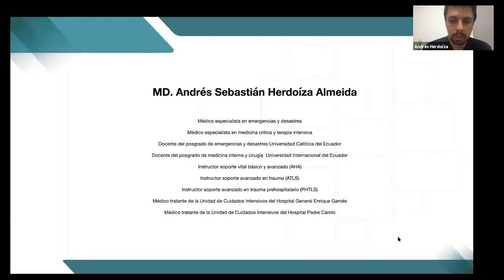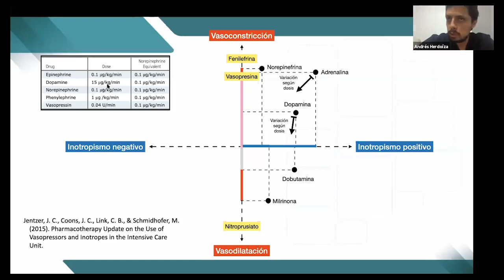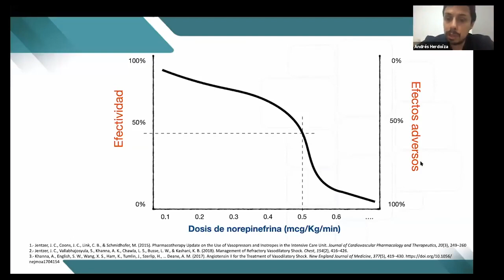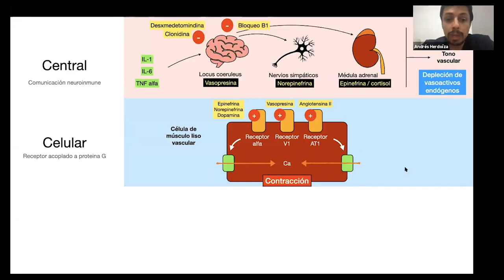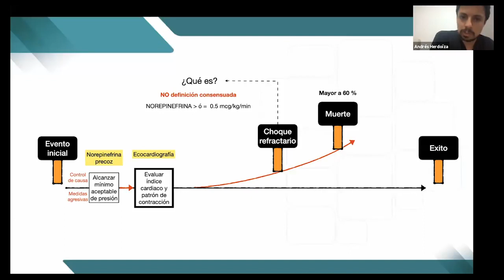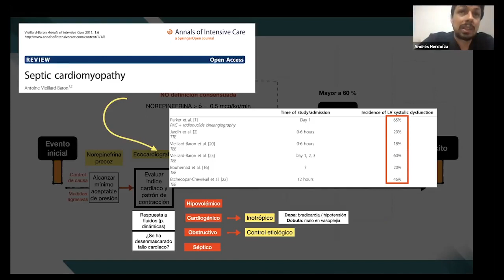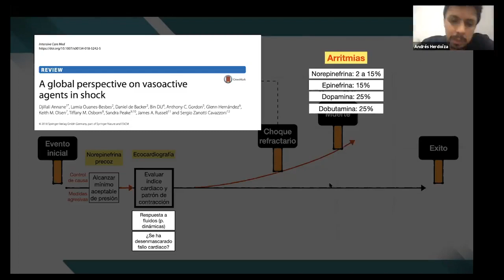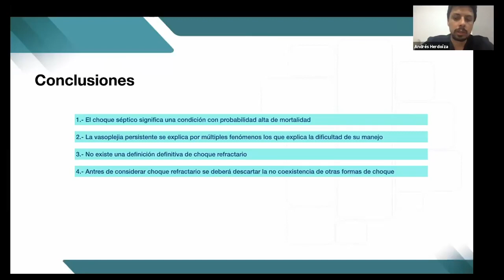DR. ANDRES HERDOIZA ALMEIDA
PACIENTE EN SHOCK REFRACTARIO. MANEJO HEMO-DINÁMICO NO INVASIVO CON DROGAS VASOACTIVAS